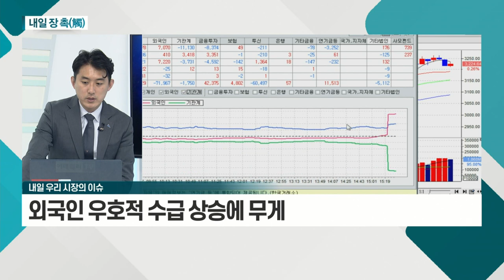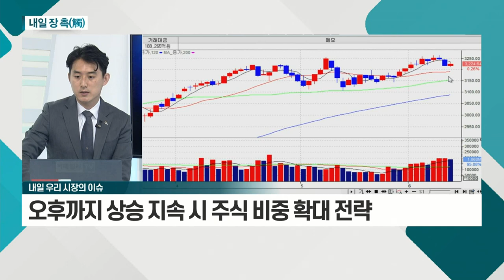美 시장 결과에 따라 급등락 연출 전망_내일 장 촉 (20210610)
# 국내 시장
- 美 시장 결과에 따라 급등락 연출 전망
- 외국인 우호적 수급 상승에 무게
- 오후까지 상승 지속 시 주식 비중 확대 전략